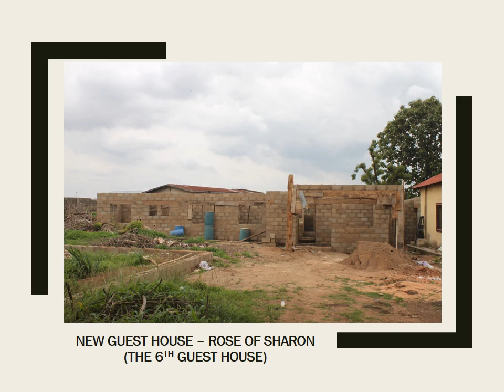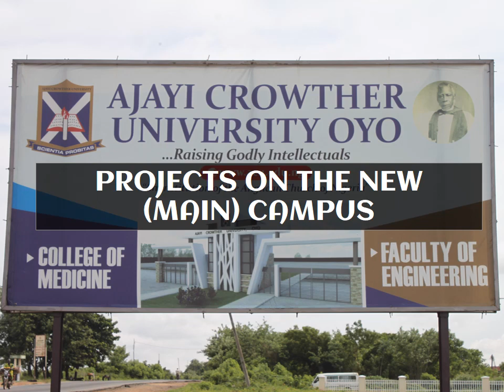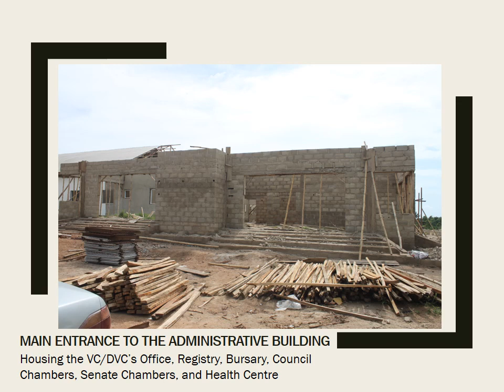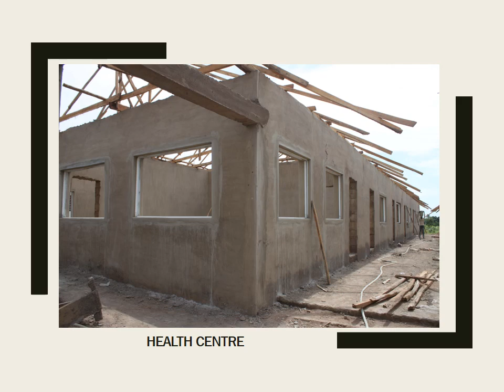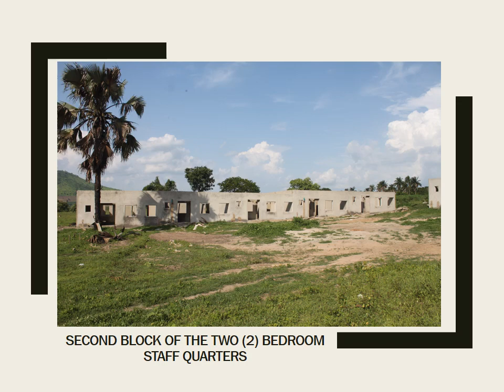ONGOING PROJECTS IN ACU AS AT 13TH MAY 2020